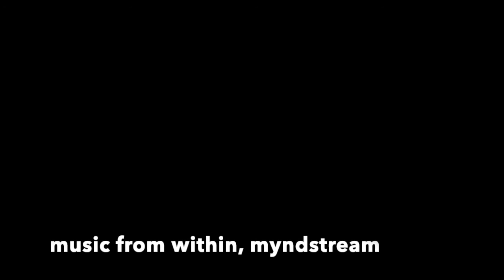Michelle Qureshi - Virtually Yours™ with Michelle Qureshi Part 6 (Official Video)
This series from my Virtual Concerts includes two improvs and three performances from Within, Aurora Glass, With Languor and With Courage.